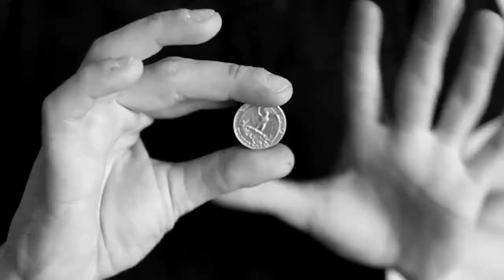Coin Ring Thing by Dan Hauss